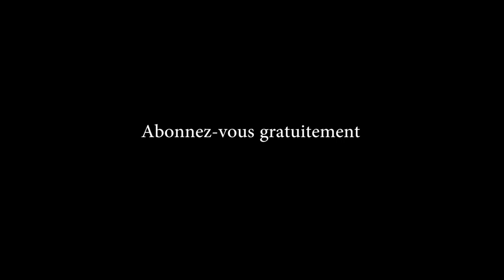PORCHERIE 20 M SUR 8 M DEVIS ( NDAKU YA BA NGULU )